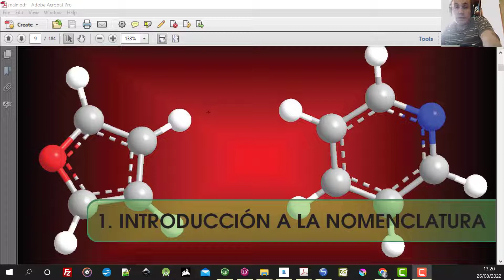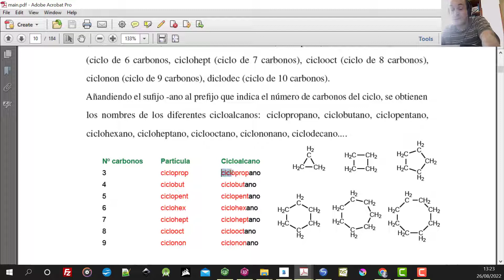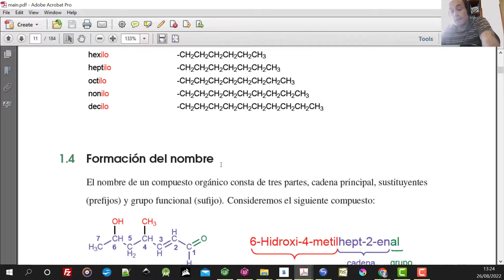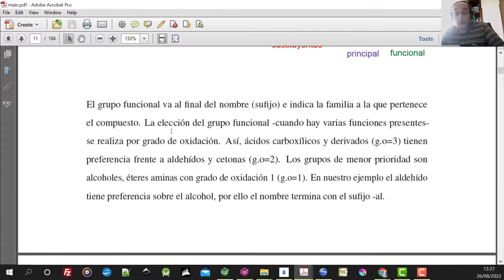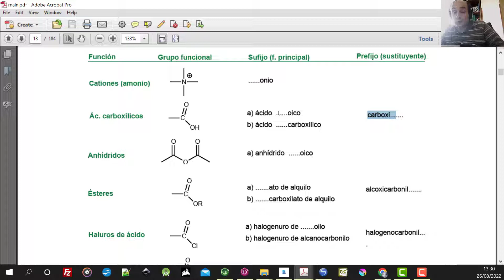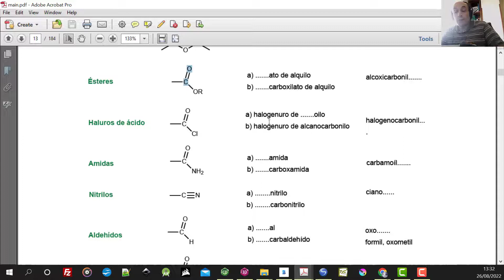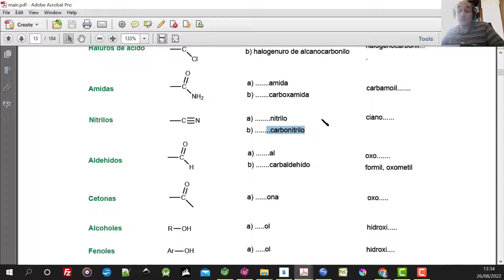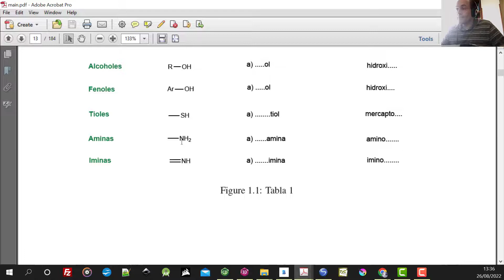TEMA 0. NOMENCLATURA | 0.1. FUNCIÓN PRINCIPAL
En la Tabla 1 [1.1] las funciones se ordenan de mayor a menor grado de oxidación (con excepción de sales de amonio e iminas). Así, los ácidos carboxílicos y sus derivados, con grado de oxidación 3 (g.o=3), van los primeros en la tabla, les siguen los aldehídos y cetonas con grado de oxidación 2 (g.o=2) y la parte final que va desde alcoholes hasta
aminas presenta grado de oxidación 1 (g.o=1).
Cuando en un compuesto orgánico existen varias funciones, se elige como principal aquella que aparece más arriba en la Tabla 1, y se nombra como sufijo. El resto de funciones pasan a ser meros sustituyentes, nombrándose como prefijos, ordenados alfabéticamente delante del nombre de la cadena principal.